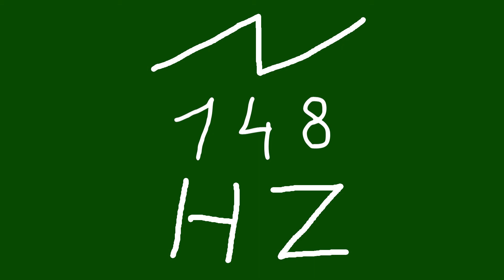148 hz saw